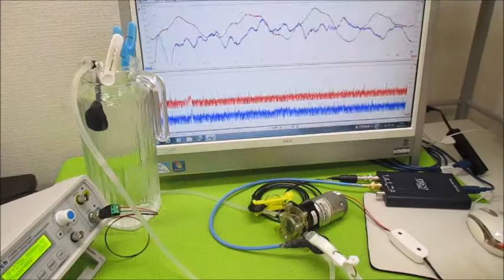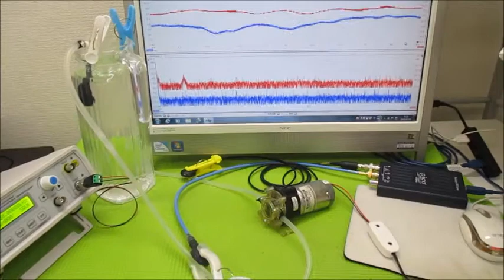オリジナル超音波実験 超音波システム研究所 ultrasonic-labo